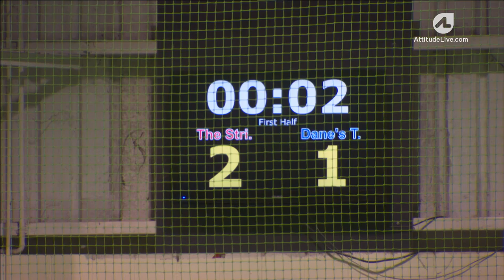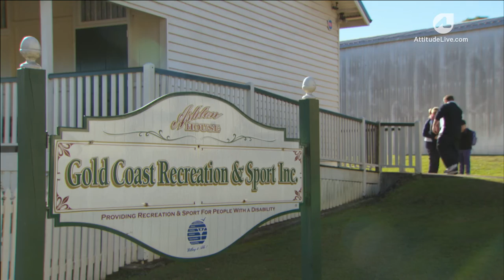Living with Asperger's: Ben Haack's Story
Ben Haack had a tough childhood and wasn't diagnosed with Asperger's until he was 17 years old.

Despite his difficulties with learning, he now speaks at international events sharing the importnace of treating all people with respect and integrity. He has also represented Australia internationally in football and cricket.